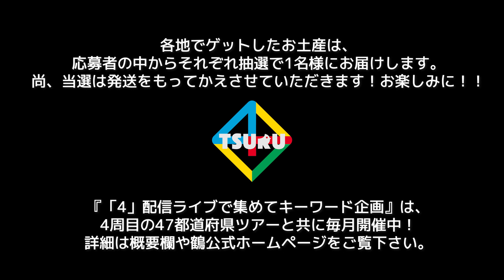【キーワード企画】6月公演のお土産を紹介します！栃木・茨城・岐阜・愛知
『4周目の47都道府県ツアー「4」配信ライブで集めてキーワード企画』
6月公演・4ヶ所のお土産を
実際に鶴メンバーが選んでいる様子をお見せします！

6月公演分の応募者の中から、
抽選で計4名様にそれぞれのお土産にサインを入れて発送させていただきました。
お土産が届いた皆様、当選おめでとうございます！
※当選は発送をもって返させていただきます。

【「4」配信ライブで集めてキーワード企画 とは ？】

2022年4月からはじまった
鶴の『4周目の47都道府県ツアー「4」』では、
鶴の47都道府県ツアー史上初！
全国各地からできる限りのライブを裏側映像を交えて生配信中！

そして、配信ライブの最後には、
各公演ごとに”キーワード”を発表します。

その月の全公演のキーワードを集め、
ご応募頂いた方の中から抽選で「４」名様に
旅の道中にメンバーが見つけたお土産に、
サインを入れてプレゼント！！
（8月の場合、青森・秋田・岩手・石川・福井の5公演のキーワードが必要です。）

▼毎月の応募フォームや詳細はこちらから